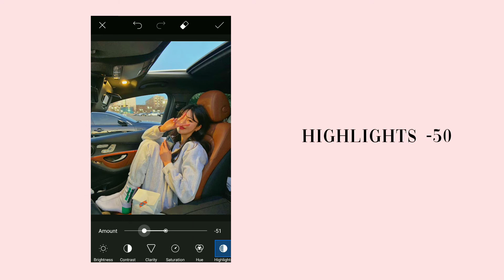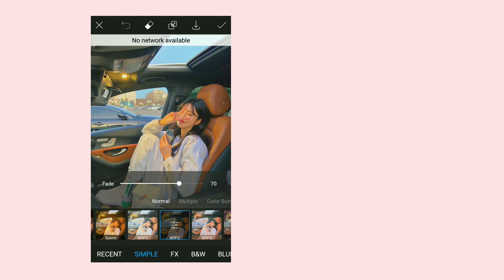how to edit iphone 12 filter using PicsArt | PicsArt tutorial 🌸✨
If you like this tutorial,give this video a thumbs up for more tutorial and presets.

💕Read💕
If you use this tutorial to recreate something, tag me in it on insta . I would love to see what you are creating:) and will repost it on my story too❤️

🔥APPS USED🔥
•picsart

- a lover's wishlist

All the pictures,music used in this video are not mine,

~RICHA❤️

TAGS(ignore)🔖
aesthetic edit
how to edit aesthetic pictures
PicsArt tutorial
how to edit aesthetic pictures in picsart
how to edit aesthetic pictures using only one app
aesthetic edits
how to make your pictures aesthetic
aesthetic editing tutorial
aesthetic editing
editing tutorial
aesthetic photo editing tutorial
aesthetic photo editing
Trending edit
Aesthetic
how to edit iphone 12 tone in picsart
peachy tone
peachy tone tutorial
Trending
Editing
iphone 12 filter tutorials
iphone 12
ios filter
iphone filter
ios filter using Picsart
iphone 12 filter PicsArt